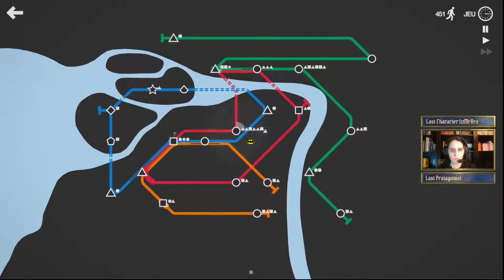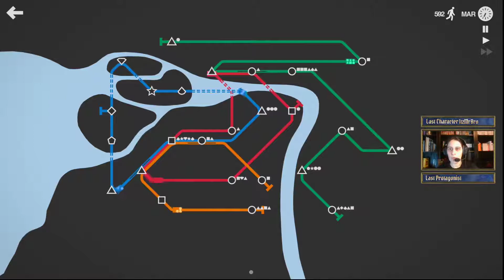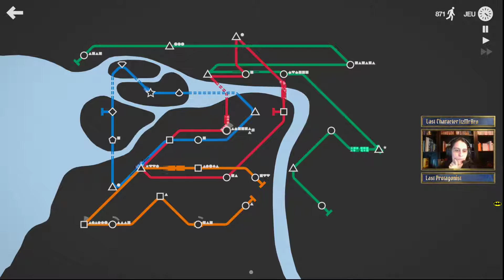Retour sur Mini Metro ! Les Pauses détentes de Chasseresse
Avec la sortie récente de Mini Motorways, j'avais envie de vous présenter son prédécesseur : Mini Metro ! C'est parti pour construire des lignes de transports en commun !